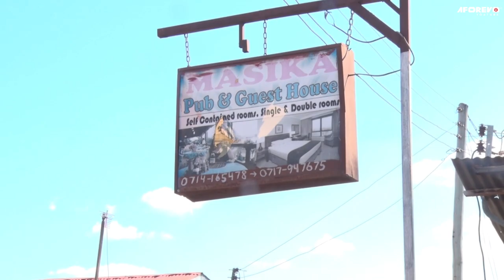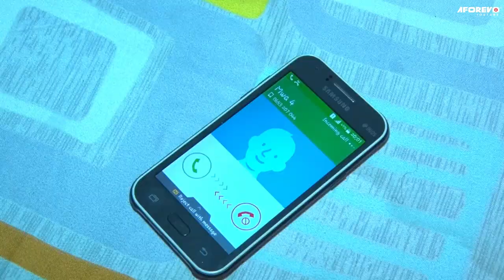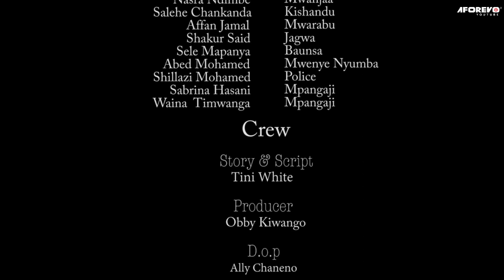Kachu Msela 1 - Swahili Bongo Movie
Hiki ni kisa cha jambazi wa jamii ambaye alishughulika bila huruma na mvulana ambaye alijaribu kumbembeleza mpenzi wake...endelea kutazama matukio ya kuvutia ya kucheka...

Starring: Tin white, Ringo, Tausi Ally